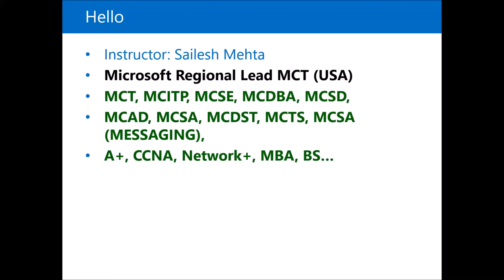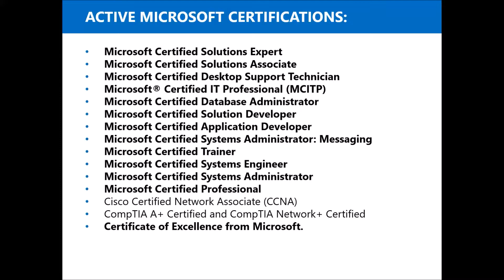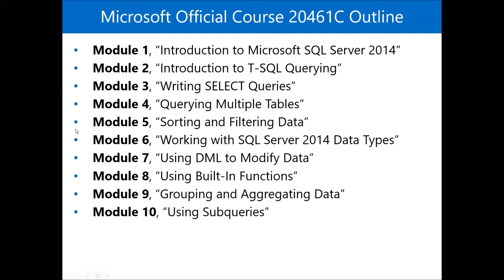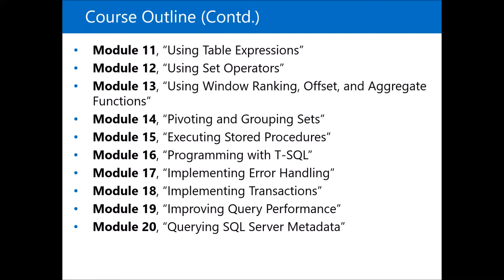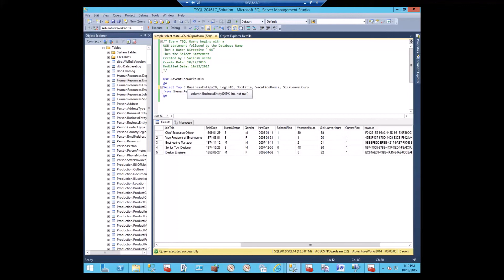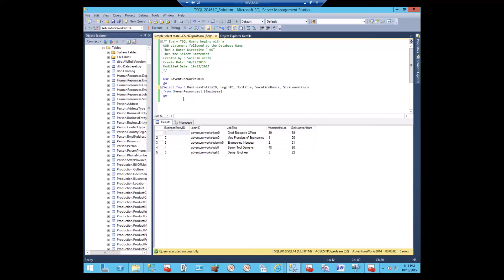20461C Querying Microsoft SQL Server 2014 by Shailesh Mehta MCT Regional Lead USA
Quick Video on what you will learn when you take the  MOC Course 20461